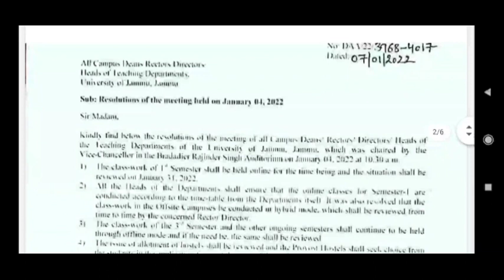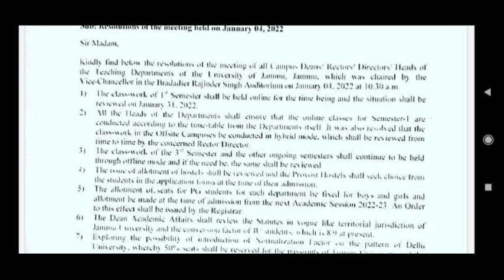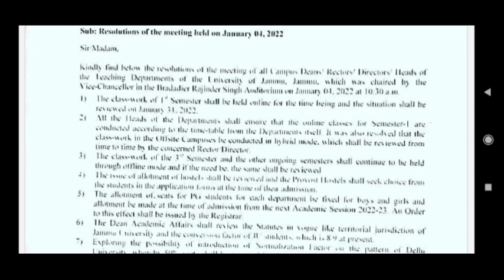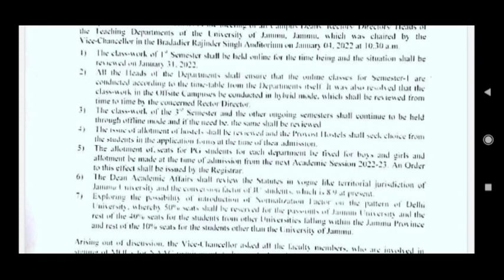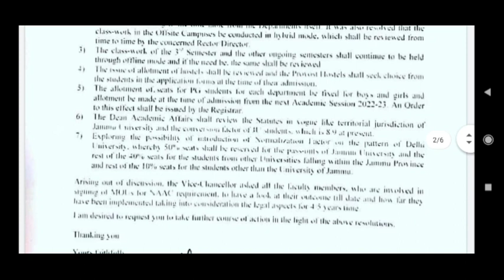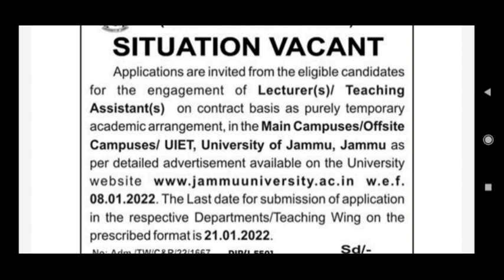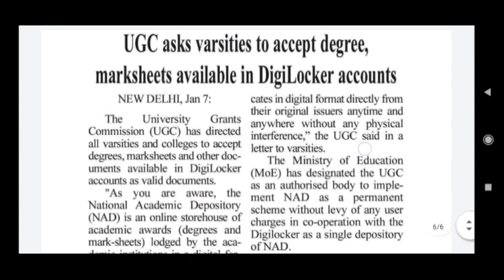Jammu university|| important information for All student's || Hostel / classes